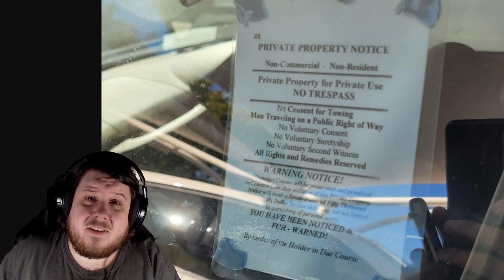The United People Of Canada Rage At The Fact Legal Protests Can Happen On Public Land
The United People Of Canada keep raging about protesters which just keeps proving the locals don't want them there. Eviction should be Thurday at midnight from reports.